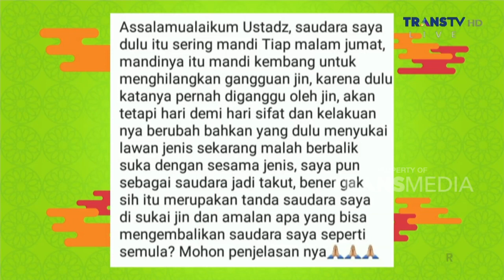Pengaruh Jin Dalam Kehidupan Manusia | ISLAM ITU INDAH (10/10/23) P3